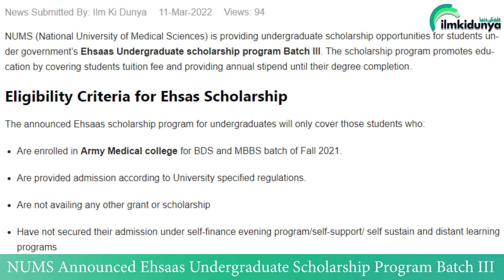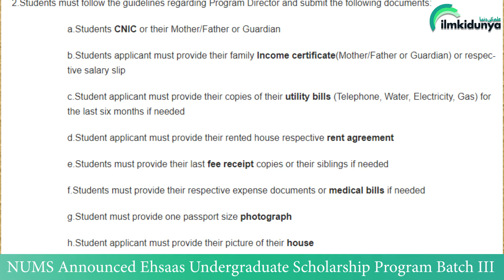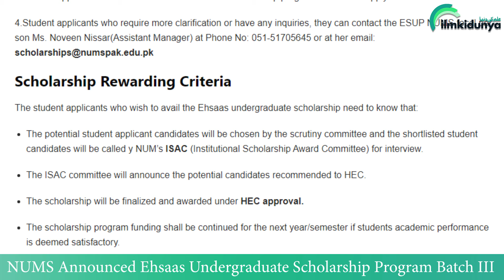Ehsaas Undergraduate Scholarship Program 2022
NUMS (National University of Medical Sciences) is providing undergraduate scholarship opportunities for students under government’s Ehsaas Undergraduate scholarship program Batch III. The scholarship program promotes education by covering students tuition fee and providing annual stipend until their degree completion.

ehsaas scholarship program 2022, scholarship form online 2022, how to get scholarship in pakistan, list of all scholarships, how to apply for hec ehsaas undergraduate scholarship program 2022 phase 3 at ehsaas.hec.gov.pk, scholarship for pakistani students 2022, hec ehsaas scholarship, ehsaas scholarship program 2022 form fill, hec scholarship 2022, ehsaas scholarship apply online, ehsaas scholarship program 2022 last date